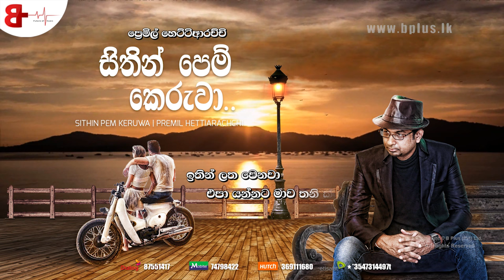Sithin Pem Keruwa | සිතින් ‌පෙම් ‌කෙරුවා - Premil Hettiarachchi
Song Title | Sithin Pem Keruwa "සිතින් ‌පෙම් ‌කෙරුවා"
♫ Artist | Premil Hettiarachchi
♫ Music & Melody | Nuwan Thenuwara
♫ Lyrics | Premil Hettiarachchi

Dial Now...
Make This Song as Your Caller Tune

☎ Dialog - 87551417
☎ Mobitel - 74767896
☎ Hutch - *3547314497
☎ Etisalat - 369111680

All Rights Received by B Plus Music